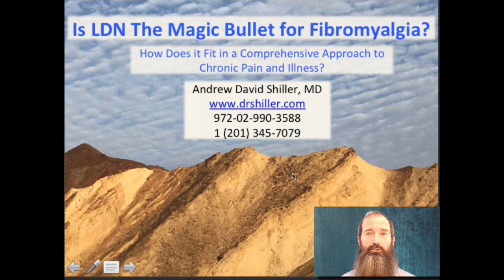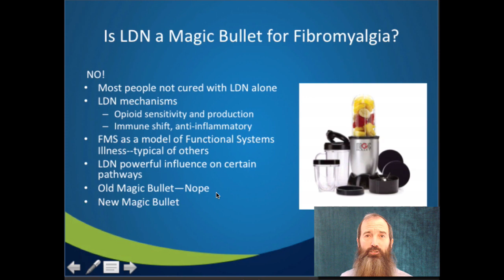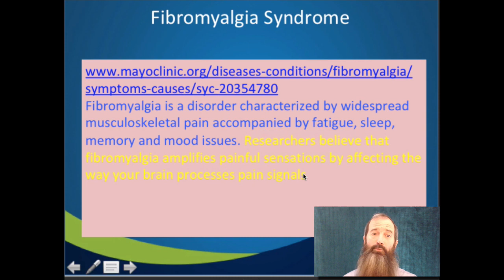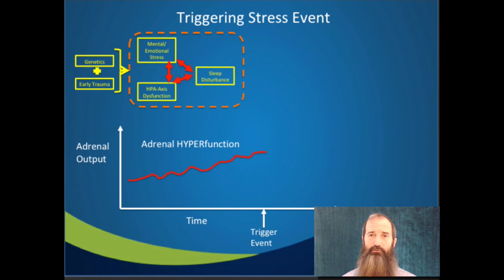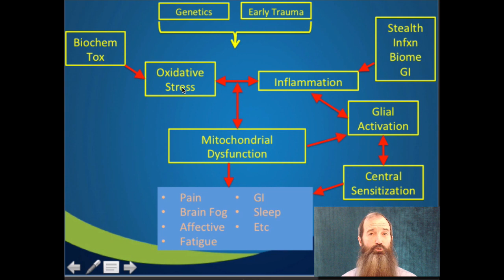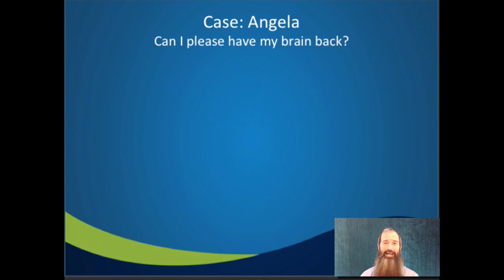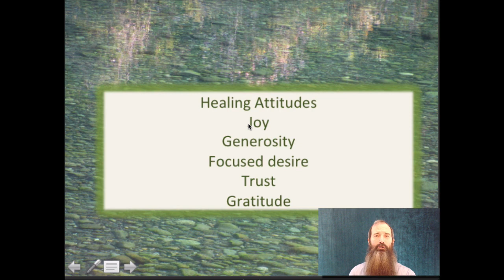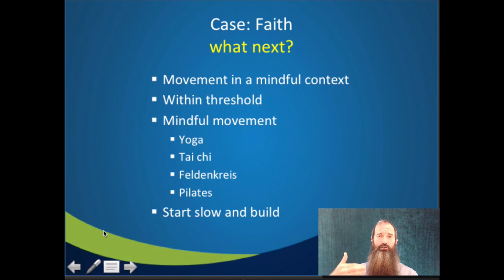LDN for Pain, Fatigue, Fibro. Here’s Why It’s Not a Magic Bullet (Low Dose Naltrexone)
LDN (Low Dose Naltrexone) has gotten much attention in recent years because many people report resolution or improvement of significant problems like chronic pain, fibromyalgia, fatigue, and autoimmune problems.

Fibromyalgia is an important syndrome because it shares underlying biological issues with so many problems.  There is overlap of the underlying imbalances in fibromyalgia, chronic fatigue, CFS/ME, chronic pain, neuropathy, and other diseases.  That's why this video is important for almost anyone suffering from pain, fatigue, neurologic dysfunction, psychiatric illness, or other chronic issues that your doctor can't fix.

LDN is an off-label use of a very well-used and safe drug. It stimulates the body’s natural production of endorphins and enkephalins. These are signalling molecules that do two very important things.

First, endorphins and enkephalins activate your opioid receptors, which can have all sorts of benefits including blocking pain, improving mood, increasing energy, reducing irritability of the intestines, and so on.
Second, endorphins and enkephalins gently turn down your body’s production of inflammatory chemicals. Those inflammatory chemicals are involved in chronic pain, fatigue, fibromyalgia, neurologic degeneration, irritable bladder, depression, anxiety, and auto-immune disease.

So there are good reasons why LDN can help pain, fatigue, and fibromyalgia. And a few small controlled trials show that it reduces pain and reduces inflammatory chemicals in people with fibromalgia.  To my thinking after a couple of decades of experience, it makes more sense to start with LDN before Lyrica or Cymbalta, which are commonly-prescribed first-line drugs.

But fibromyalgia is a complex illness with many factors. It’s important to take a broad understanding of the things that can drive fibromyalgia, so you can do what can be done about them. LDN can be part of the picture, but in my experience, it works better as part of an integrative approach. If you have fibromyalgia, chronic pain, or chronic fatigue, it’s also important to address stress, trauma, negative emotions, insomnia, hormonal and nutritional issues, low-grade infections, intestinal permeability, mindful movement, mitochondrial function, and so-on.

LDN is not for everyone. It’s important to find a competent prescriber who understands your illness, to see whether it has a good chance of being effective for you. But there is no incentive for a drug company to do large controlled trials. So LDN is likely to be an “off-label” use.

Do you want more quality information and inspiration from Dr Shiller about healing chronic pain and chronic illness?  Get a free copy of his e-book on "Three Reasons Why Your Pain Isn't Healing, and What You Can Do About It".